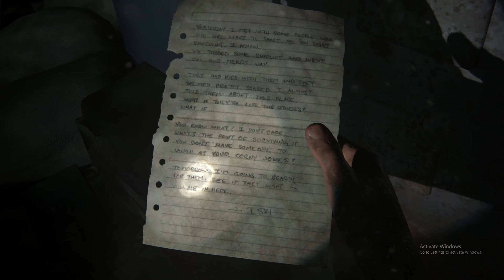THE LAST OF US PART 1 Pc Walkthrough Gameplay Part 15 - Joel attack on Henry《 Full Game 》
Watch my previous YouTube video from my channel

Like to my YouTube video

IMPORTANT NOTICE : Theses All Things Are Copyrighted

Thanks 😊